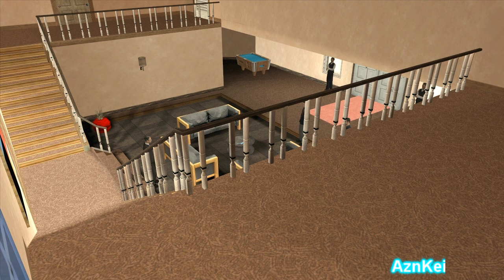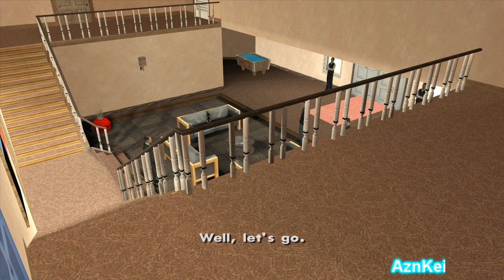GTA San Andreas DYOM: [Kyplska] The Council (Part2) (720p)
This is me (AznKei) playing an DYOM (Design Your Own Mission) in GTA San Andreas. These missions are from the "The Council" mission series and were made by "Kyplska".

Story:
1989. There is the cold war between France and Germany, which was caused by the assassination of German diplomat Herold Muller in Paris. To resolve the conflict, William Mortimer, the richest English lord, invites the cream of society to another meeting, taking place on his personal island. Louis Degre was invited, but the purpose of his visit was not to spending time with the great minds of all of the time. Degre received a letter according to which the French politician Harry Degre, the father of Louis, disappeared on the island of Mortimer a few days ago. Louis is aware of his father belonging to a secret society, a collective of people who decide the fate of the world; Harry's son cannot even imagine the reason why his father disappeared. In any case, he goes to the mansion in order to solve this mystery. Communicating with the guests at this reception, Louis realizes that behind the beautiful outfits, lush hairstyles and manners are hidden paltry and long dead souls...

The link of this DYOM mission series can be found